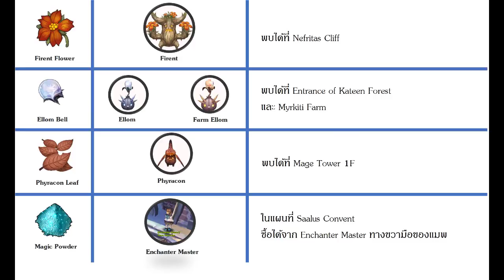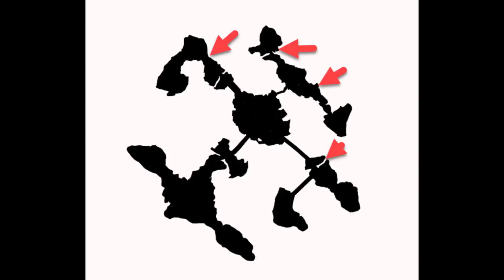[Tree of Savior] วิธีการเปลี่ยนอาชีพ Appraiser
กลุ่มผู้ใหญ่บ้าน